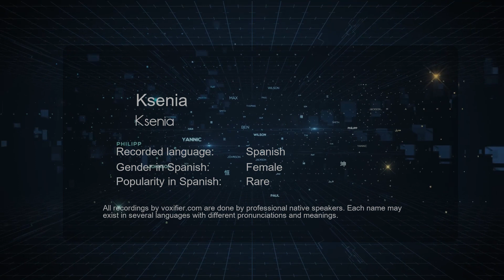How to Pronounce Ksenia (Ksenia) in Spanish - Voxifier.com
This is the Spanish pronunciation, gender, and phonetics recording of the name Ksenia (Ksenia). The same name may exist in other languages with different pronunciations. Check the meaning of name along with other possible pronunciations or similar names for free Voxifier uses the help of expert linguists to simplify pronunciations by replacing some special sounds with sounds more commonly available across all languages.